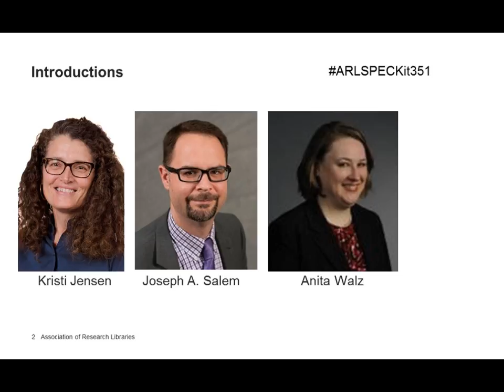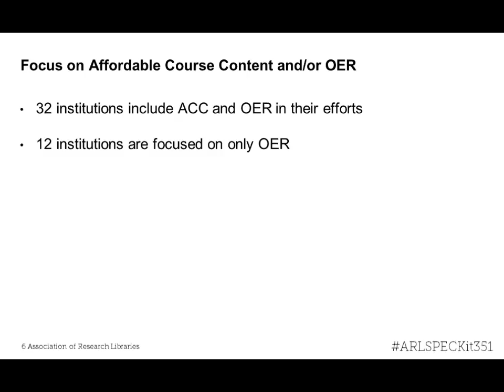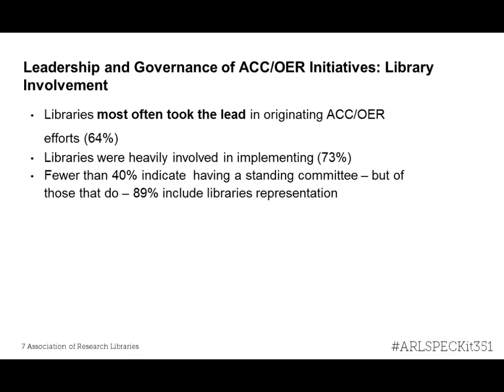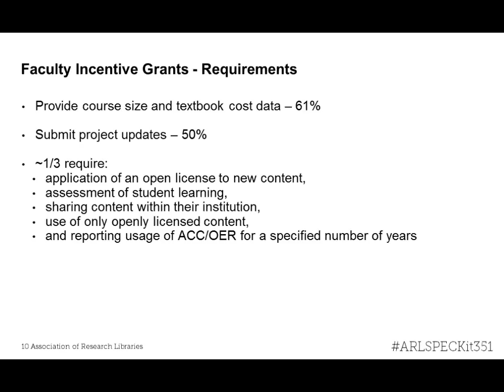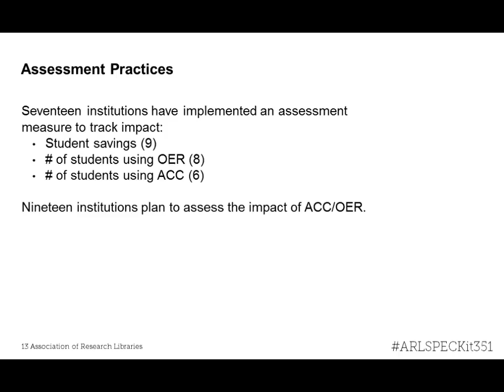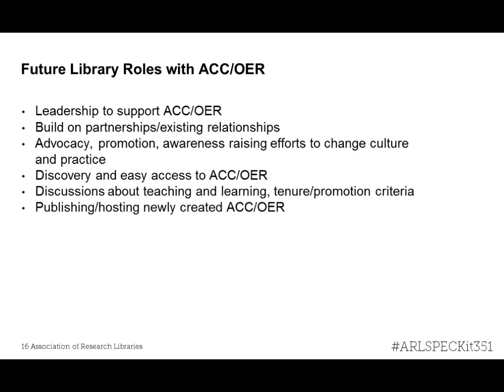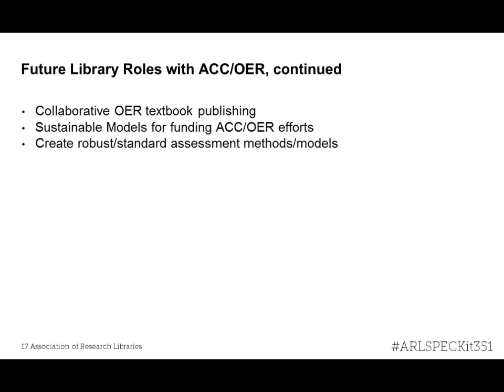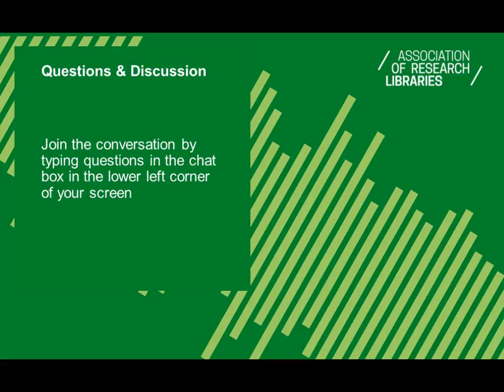Affordable Course Content and Open Educational Resources (SPEC Kit 351)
SPEC Kit 351, Affordable Course Content and Open Educational Resources, investigates the degree to which ARL member institutions are systematically exploring affordable course content and OER support and development, the level of administrative support for these initiatives, the institutional stakeholders involved, and the role of the library in local and cross-institutional initiatives.

The Affordable Course Content and Open Educational Resources webinar aired August 17, 2016, and reviewed survey findings reported by ARL member libraries in March 2016. Presenters were Anita Walz, Virginia Tech; Kristi Jensen, University of Minnesota; and Joseph A. Salem, Jr., Penn State University.